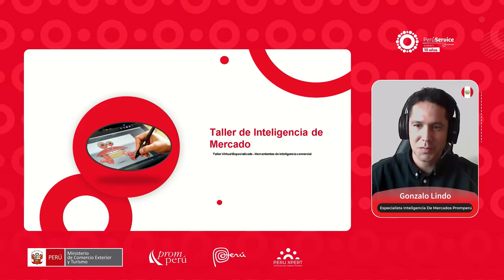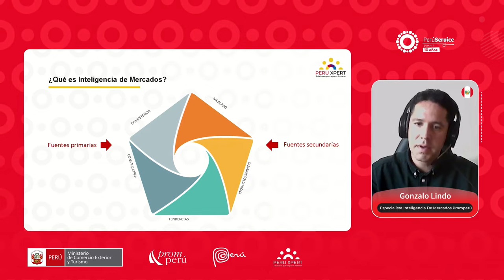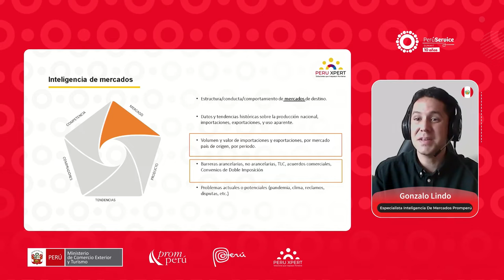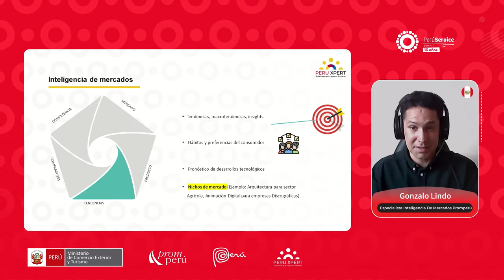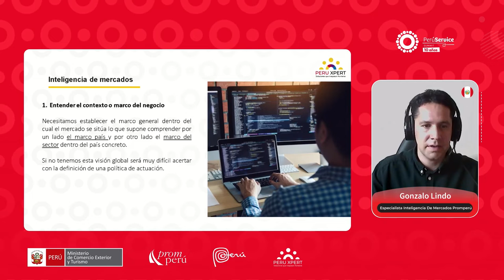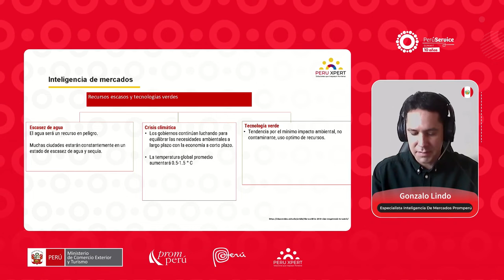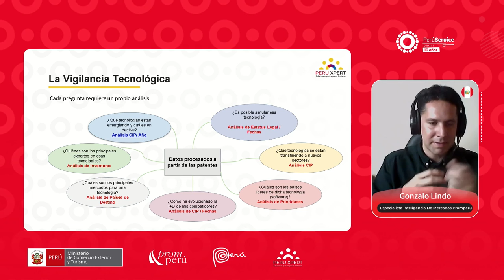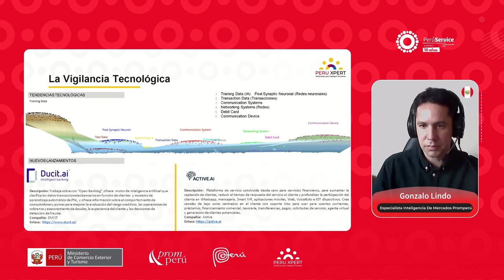5. Cómo hacer inteligencia de mercado para servicio - Gonzalo Lindo, PROMPERÚ